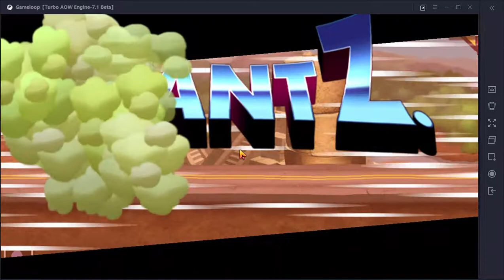Zombie Tsunami Quest : Explode 54 bombs without the Quarterbacks